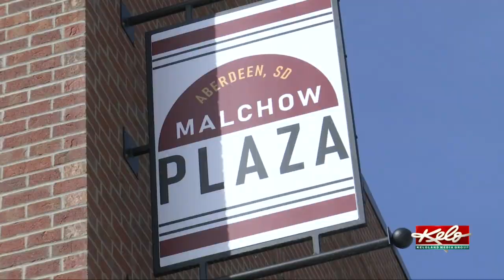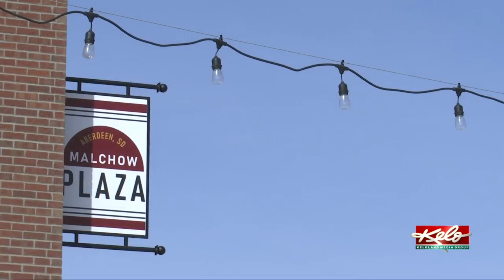How Malchow Plaza is expected to benefit Aberdeen